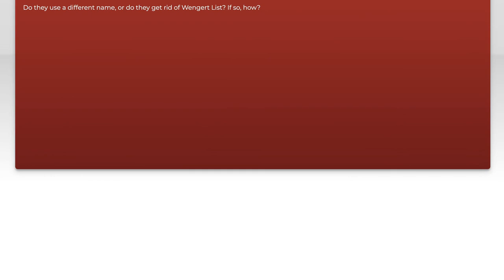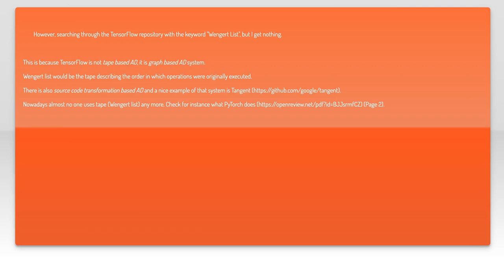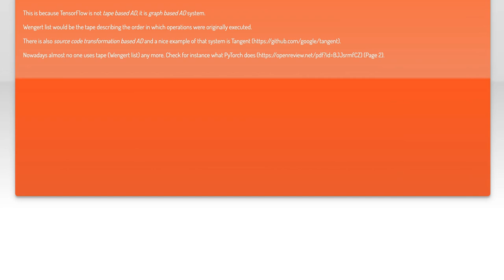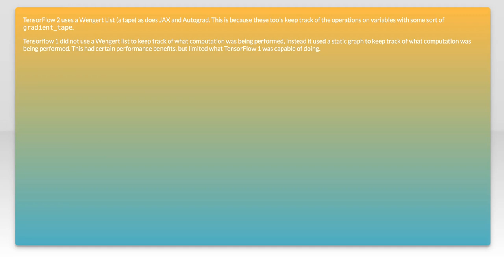Where is Wengert List in TensorFlow?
tensorflow: Where is Wengert List in TensorFlow?

Related to: tensorflow, automatic-differentiation